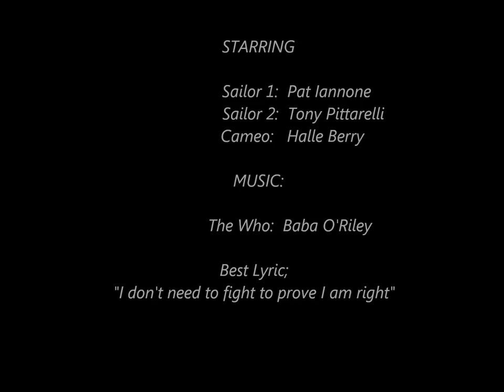My cousin Pat -in HD-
My Cousin Pat (sailing a classic 1976 Sunfish )